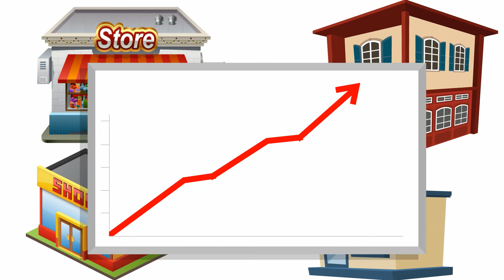SaveAround Merchant Benefits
SaveAround offers a 1 of a kind free advertising and marketing program for local businesses.